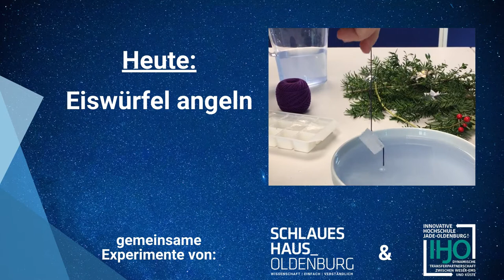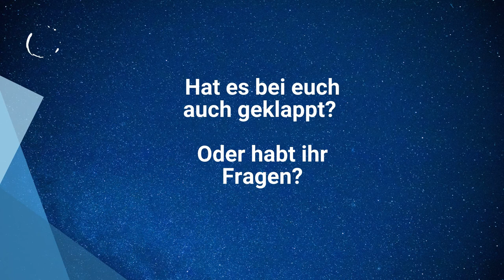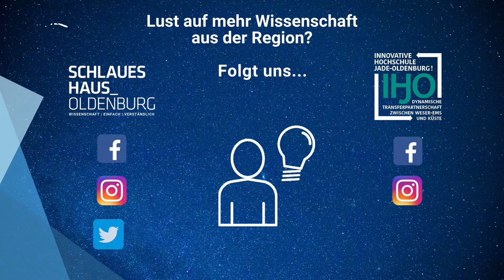Der wissenschaftliche Adventskalender - Experimente im Advent (Folge 4)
Im Winter werden die Abende länger und die Freude auf Weihnachten steigt.

Für Neugierige haben das Schlaue Haus und die Innovative Hochschule Jade-Oldenburg! einen „wissenschaftlichen Adventskalender“ vorbereitet.

Statt Schokolade gibt es hier Mitmachexperimente für zu Hause. Im Vordergrund stehen dabei naturwissenschaftliche Phänomene, die mit Hilfe von Gegenständen aus dem Haushalt anschaulich erklärt werden und so von Groß und Klein ausprobiert werden können.

Heute angeln wir nach Eiswürfeln und lassen sie anschließend schweben!